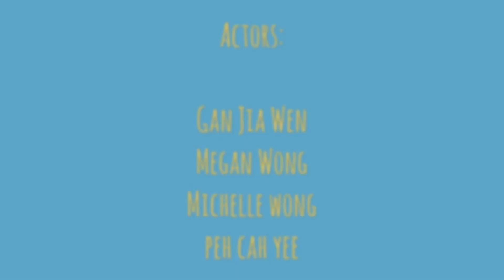Sociology: Deviant Acts